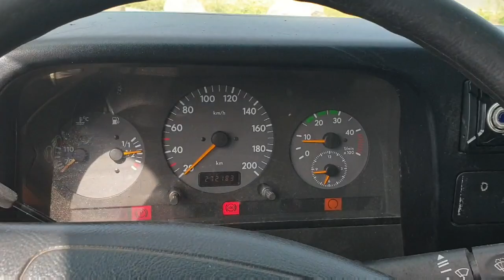Køb Kassevogn - 269.035 på Klaravik.dk